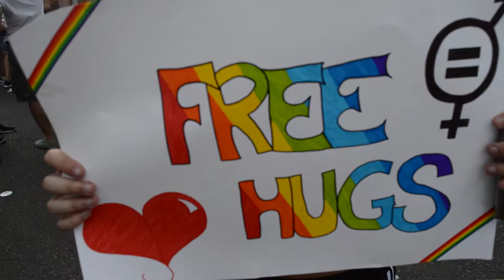Milano Pride 2017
Ecco come ho vissuto quest'anno questo Gay Pride, spero di farvi venire voglia di partecipare il prossimo anno e spero vi piaccia, mettete un Like e condividete con chi volete!!